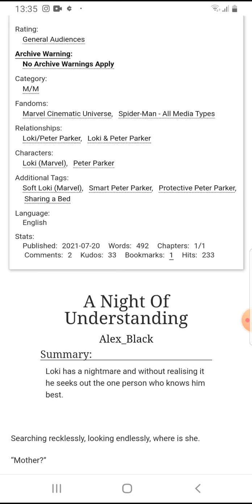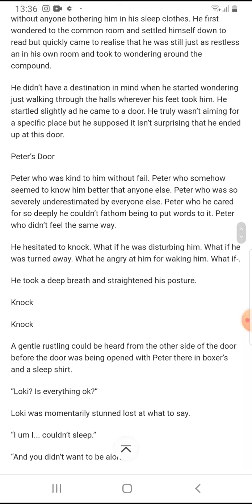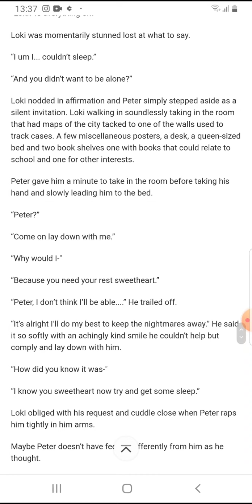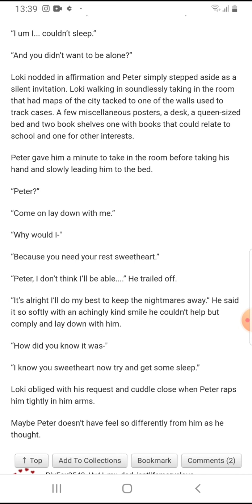A Night Of Understanding - A Spiderfrost ( Loki/Peter Parker) Podfic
This is my first time trying this is go easy on me 😊

This is a link to the fic if you want to check it out: